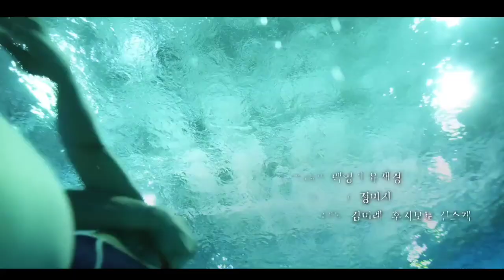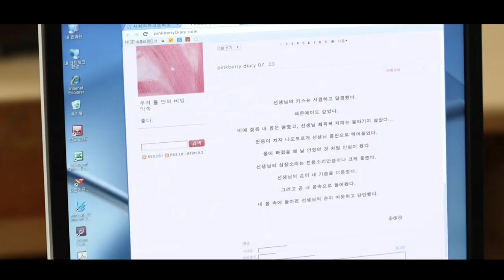An obsessed lover who doesn't take rejection well.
An obsessed lover who doesn't take rejection well. So we know the ending.